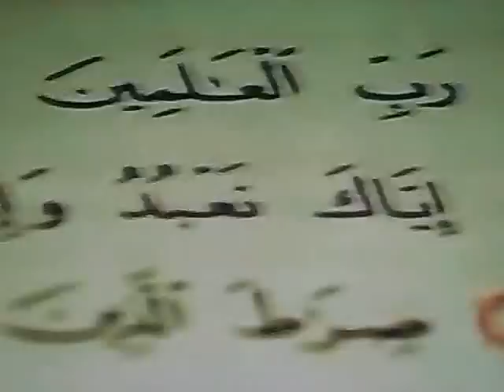Crimminal Most Wanted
Qiyyamat k aassar aur Crimes in Pakistan